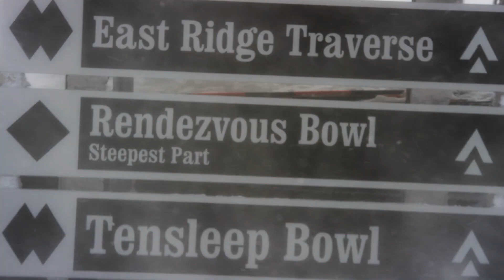The Rowdiest Female Skiing of 2016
Jackson Hole has long been the proving ground for the best skiers in the world. People like Doug Combs, Micah Black, and countless other winter heroes have left their mark on these famous mountains. Now Angel Collinson and Hadley Hammer are here to ski these famous lines with their own unique flair.

Angel's performance was so impressive it earned her Female Performance of the Year.